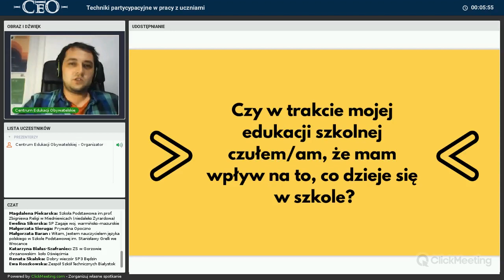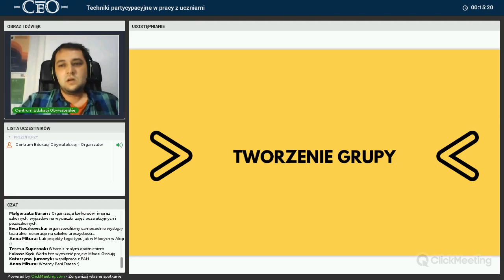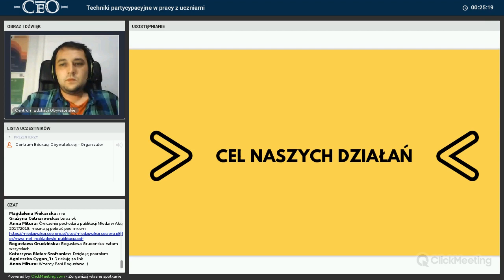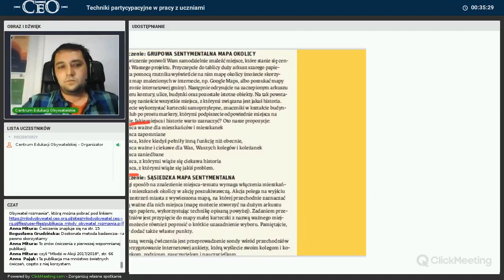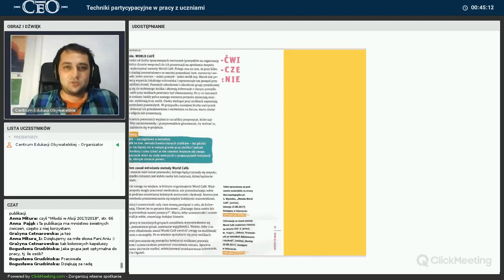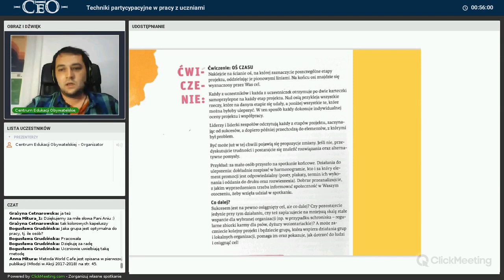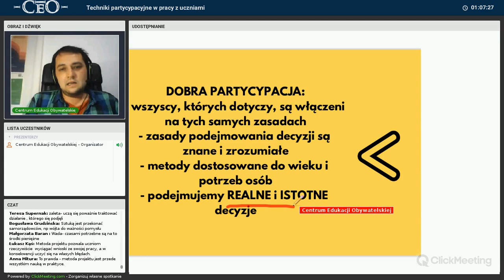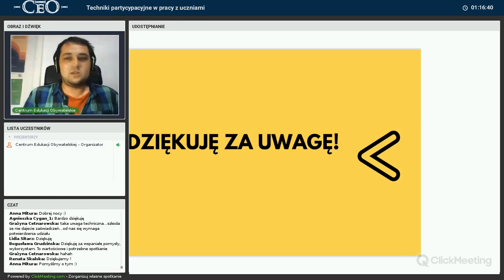Techniki partycypacyjne w pracy z uczniami. Webinarium programu Młodzi w Akcji.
Podczas webinarium zastanawiamy się nad tym, jak sprawić, żeby prowadzone przez nas w szkołach działania były rzeczywiście młodzieżowe. Innymi słowy - jak zwiększyć wpływ uczniów i uczennic na realizowane projekty międzyszkolne. Przedstawiamy też proste techniki i ćwiczenia do zastosowania na różnych etapach projektu, jak również rozmawiamy o tym, jak wzmacniać partycypację młodzieży. Prowadzenie: Michał Tragarz

[ss]